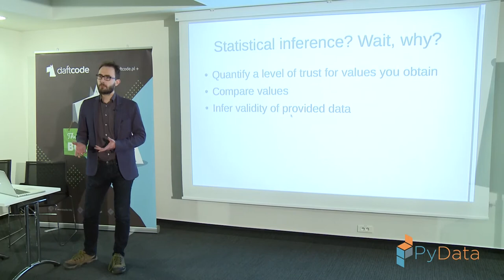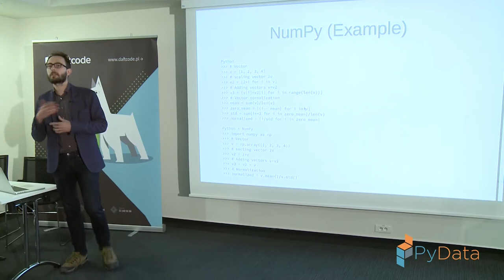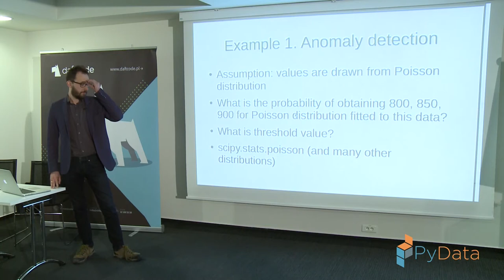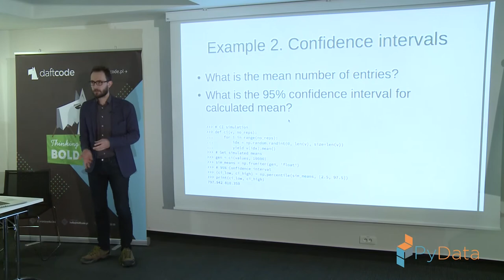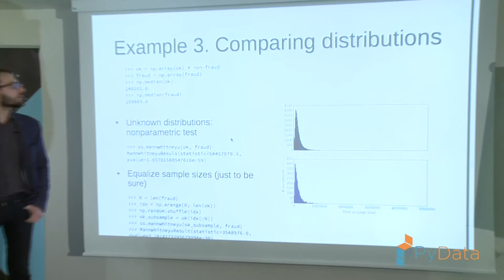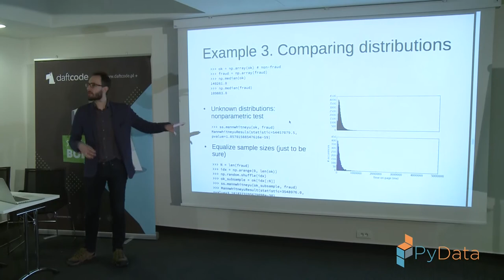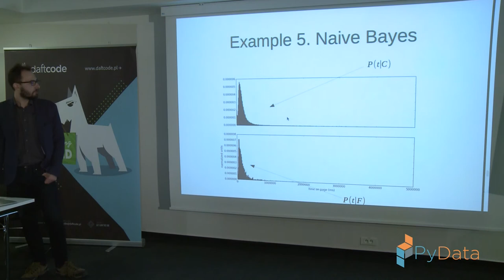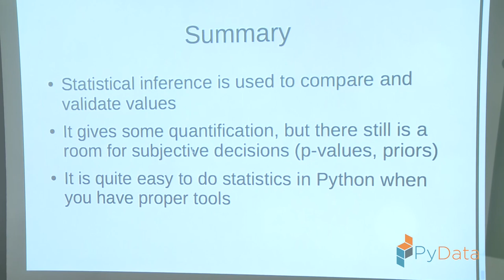Piotr Milanowski: Statistical Inference for Data Analysts. An Introduction [PL]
At the end of your analysis process always lies a question of significance of your findings. You need to show that the obtained results are due to some intrinsic properties and not caused be random noise. In this talk I will show how we can test for significance in some basic situations, and how Python and SciPy module can help us with this task.